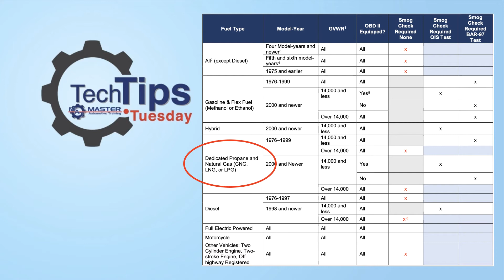When Can I Legally ⚖️ Do a Smog Check with the BAR97 Instead of the DAD-OIS 🤔?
As smog check technicians we always wonder am I doing this right? With little to no help from the state, we can only lose sleep over our decisions!

Follow me as I guide you step by step to know when you can legally use the BAR-97 instead of the DAD-OIS to inspect vehicles 2000& Newer!

Its Tuesday guys. it can only mean one thing. its TechTip Tuesday!